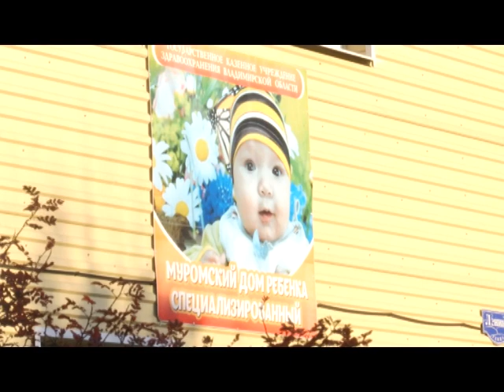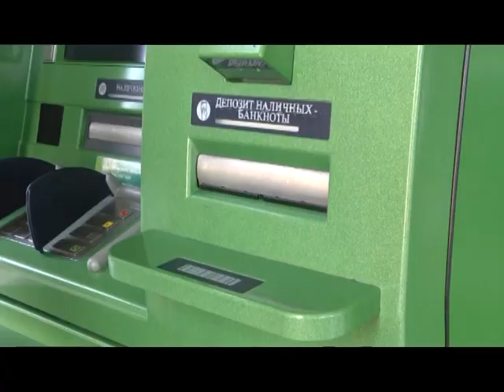мошенники дом ребенка